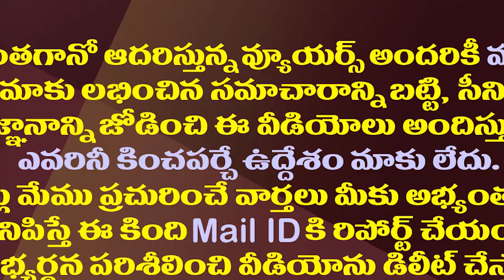2021 వీరికి కష్టాల నామ సంవత్సరమేనట..!| TDP leaders Are Likely to Face Difficulties In This New Year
2021 వీరికి కష్టాల నామ సంవత్సరమేనట..!| TDP leaders Are Likely to Face Difficulties In This New Year